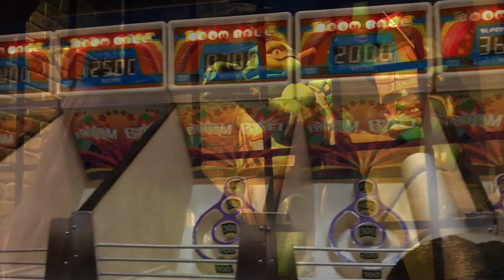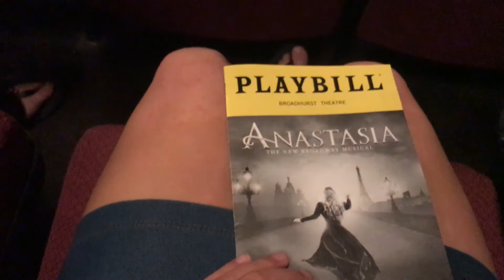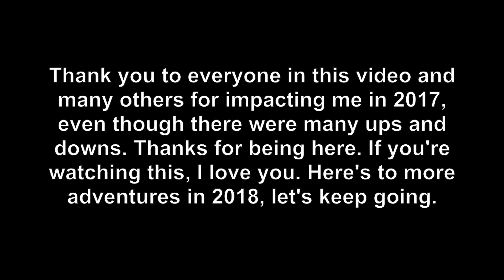My 2017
A document of my weird adventures... Thank you to everyone who positively impacted me this year. Can't wait for 2018.

(Song is It Ain't Me by Selena Gomez & Kygo k bye)